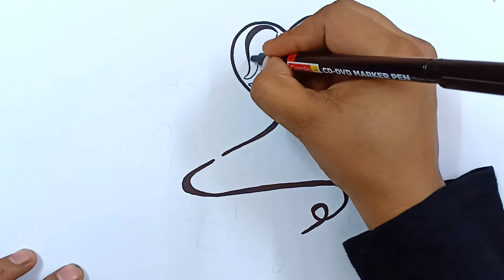Mothers Day Drawing | Mothers day Drawing Easy | Happy Mothers Day Poster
Mothers Day Drawing | Happy Mothers Day Drawing | Mothers Day Poster

How to Draw Mothers Day Drawing Very Easily

Black Sketch Pen Used For Page Border Outline
Dark Pencil Used For Drawing
Black CD Marker Used For Artwork Outlining